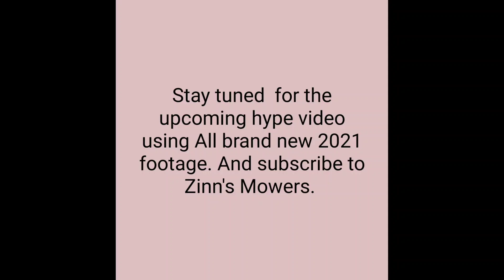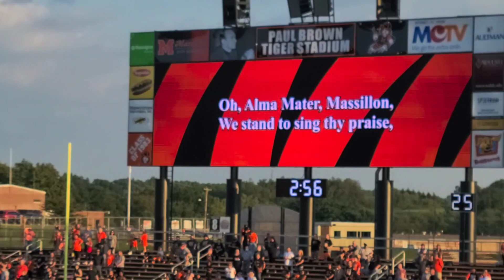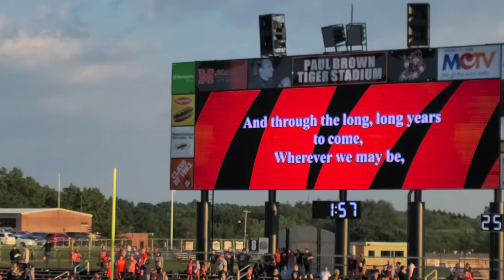Massillon Tiger Swing Band 2021 season opener kickoff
Video recorded 8/20/2021. Getting back into the swing of things after taking an entire season off from filming any new Massillon Tiger football team and band footage. I was very blessed and privileged to attend the 2021 home opener. Though Massillon lost to Pickerington Central 26 to 7, we did our best.

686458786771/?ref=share